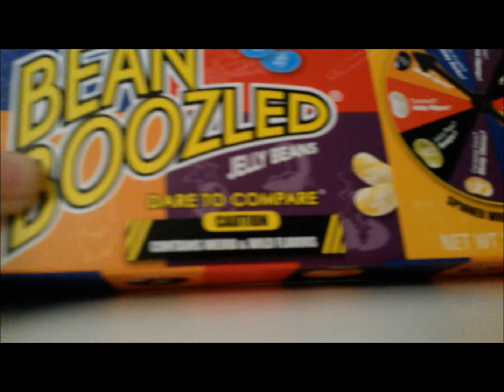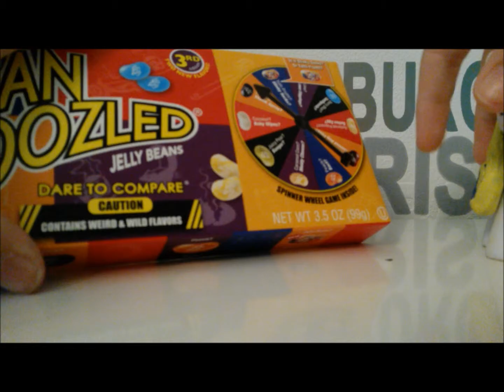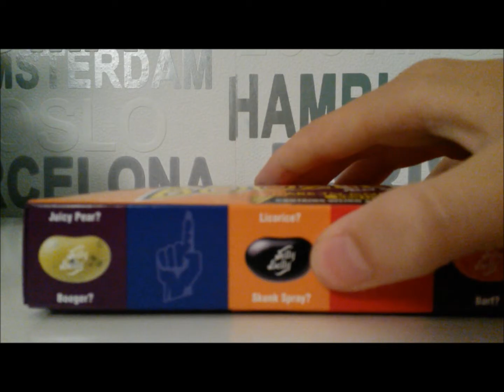BEAN BOOZLED CHALLENGE!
Uhm, so I had most bad flavors, and that was not very nice. But I did get choclate pudding and that is one of the best jelly beans I ever had XD

~Mlplyrafan :D